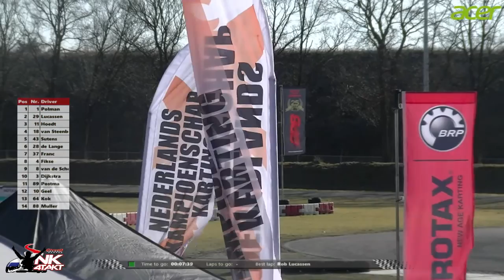Berghem 22032015 Cadet